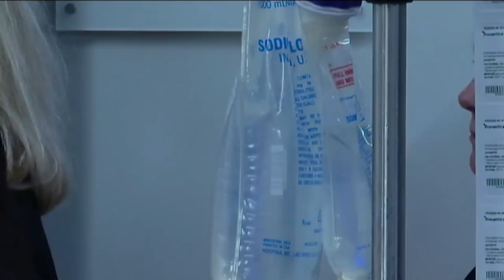The Who’s Roger Daltrey visits Greenville to tour St. Francis cancer center